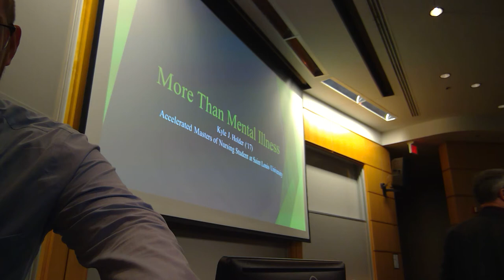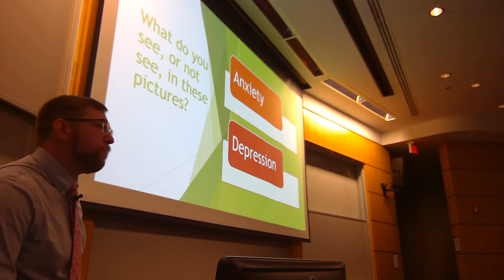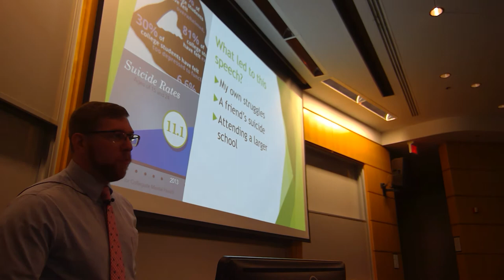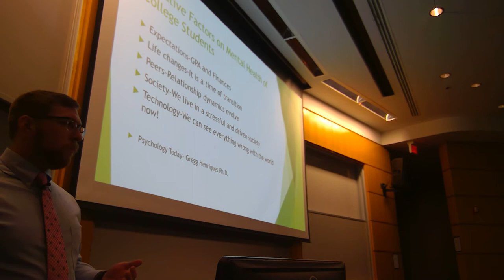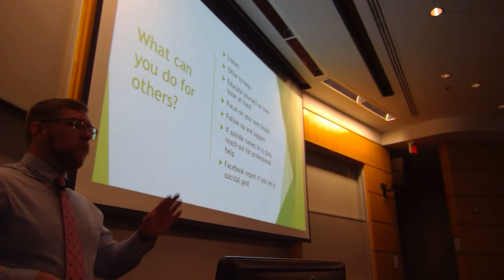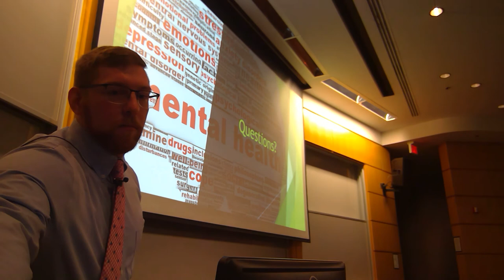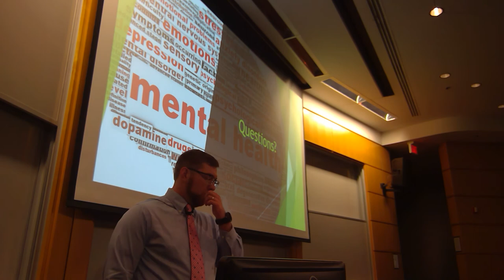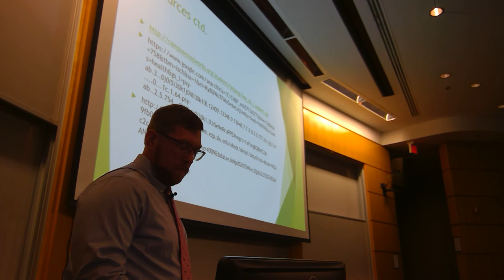More than Mental Illness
Kyle Holder's (My) from Augustana College's Winter Symposium (2018).  The speech is on my own journey with mental illness and how an emphasis on mental health is necessary for all college students.